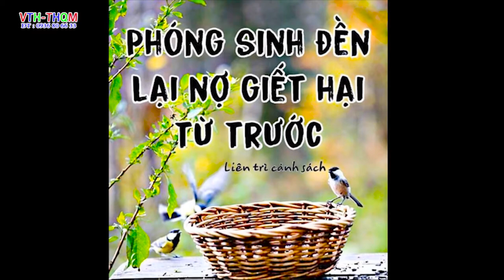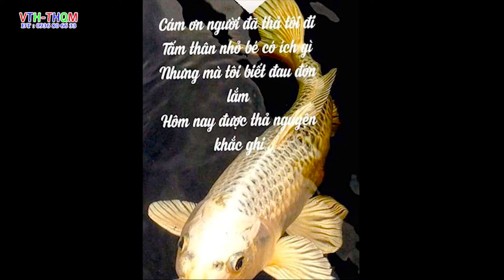Kiếp làm Người